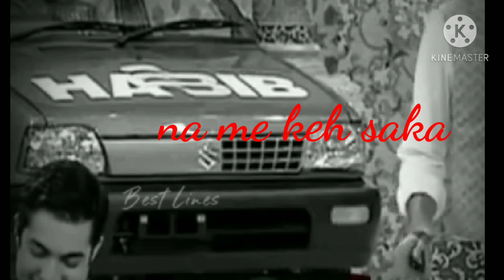rahat indori shayari//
rahat indori shayari// voice sajad khawaja